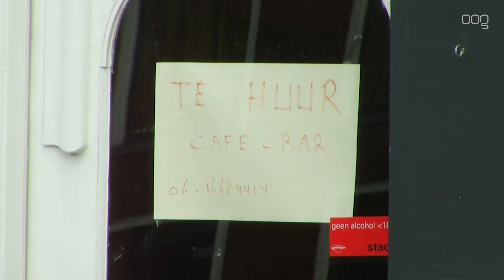Nieuwe coffeeshop aan Schuitendiep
Er komt een coffeeshop aan het Schuitendiep, op de locatie van voormalig café De Kachel. De gemeente geeft hiervoor een vergunning af.

De afgelopen tijd werden diverse aanvragen afgewezen omdat de locatie ongeschikt was, zoals de Noorderhaven Noordzijde. Café de Kachel verhuisde twee jaar geleden naar de Zwanestraat. Van mei tot en met november vorig jaar zat de Engelse pub "the Drinking Otter" in het pand. Daarna stond het leeg.

Er komt nog wel een inspraakronde waarbij omwonenden hun zegje mogen doen.